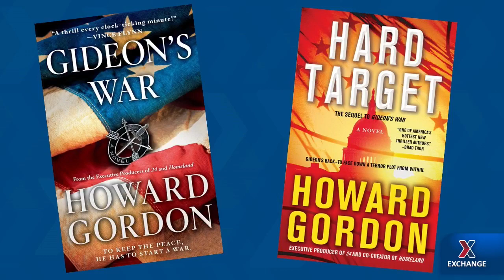Showrunner Howard Gordon on new show “Accused”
Emmy and Golden Globe Award-winning writer and producer Howard Gordon joins Exchange Chief Kevin “KO” Osby to discuss his latest project, “Accused” on @FOXTV and what it takes to become a prolific showrunner in Hollywood.